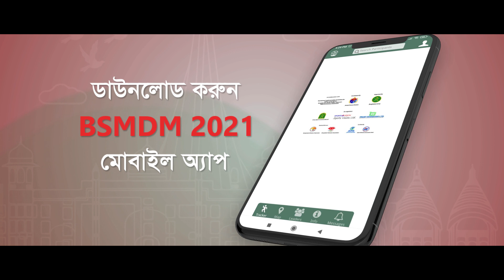Bangabandhu Sheikh Mujib Dhaka Marathon 2021 Welcome Speech - Lt. Col. TAHMINA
The Bangabandhu Sheikh Mujib Dhaka Marathon 2021 is scheduled for January 10th, 2021 at 6:30 AM. Multiple medical and hydration points will be set up along the route, as well as roaming ambulances and security detail, all to ensure runner safety.

The event will consist of Full Marathon where 100 Marathon Runners including Elite Athletes from home and abroad will physically participate. The event will also include of Half Marathon for 100 Runners only, who will also physically participate. In addition to the marathon the event will also be accessible to runners from all over the world through the official digital marathon app where participants can register through the and run in this historical event from January 10th, 2021 – 7th March, 2021.